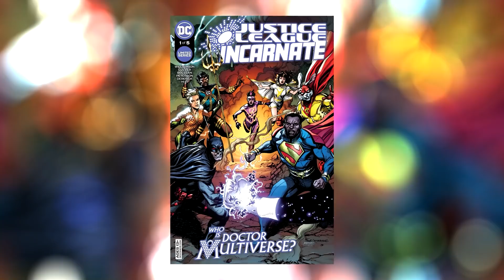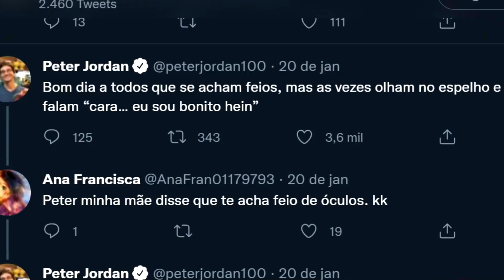DARKSEID MATA "THANOS" DA DC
Desta vez, quem puxou a piada foi a DC. Lembra daquela velha comparação entre Thanos e Darkseid? Afinal, quem é mais poderoso? Quem é mais popular? Quem veio primeiro? A DC está com essa comparação entalada na garganta até hoje e resolveu dar o troco: Darkseid matou Thanos em uma edição e você vai entender tudo nesse vídeo.